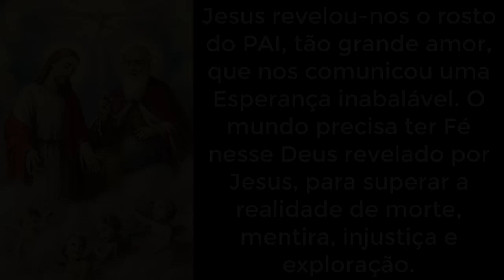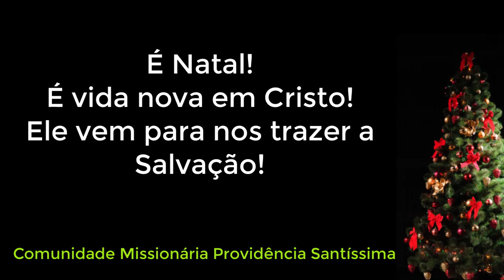Novena de Natal 9º DIA